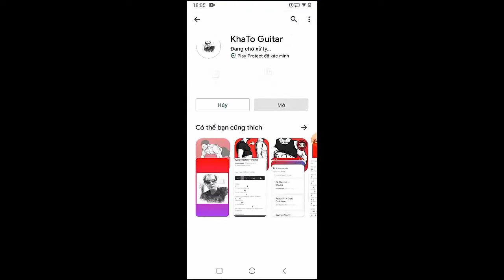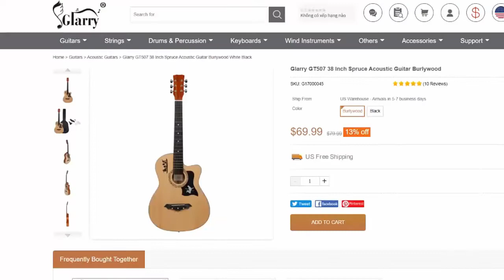Zach Bryan - Us Then | Guitar Tutorial